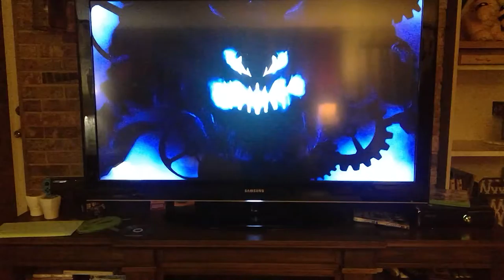Rofur the Weasel plays Sonic Generations part 1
Sorry about the uploads. Dr. Technotick has been up to conquering the world again. But I hope you are excited for my brand new let's play. I will still be playing Sonic Unleashed. But right now it's on hold.